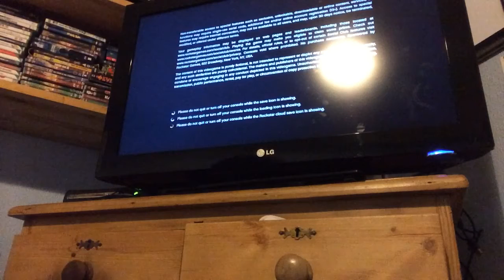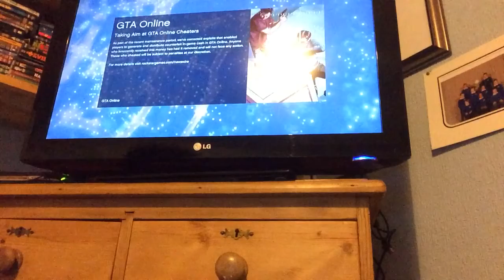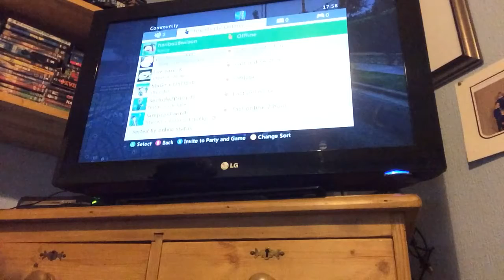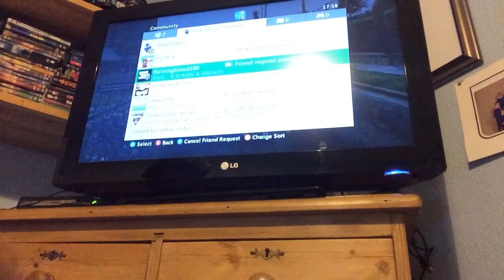Lets Play: GTA V Online ft Serkan Ep.6- funny moments